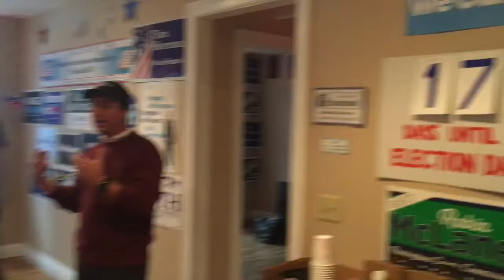Tom Sherman for NH State Senate sets the record straight